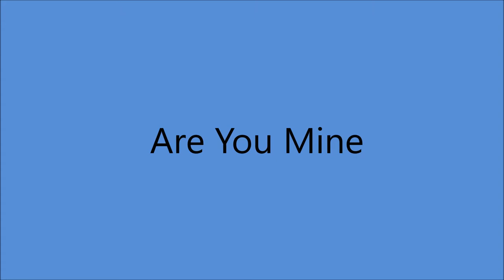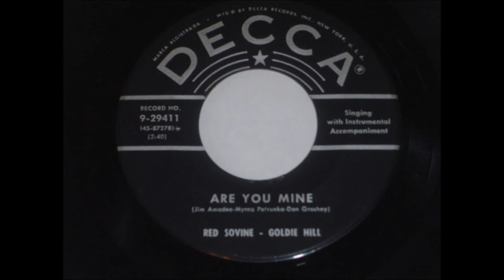Red Sovine and Goldie Hill - Are You Mine (1955).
[Written by Don Grashey - Jim Amadeo - Myrna Lorrie]
1st. Recorded 1954 by Myrna Lorrie and Buddy DeVal.

Issued  on SINGLE  Decca 29411 A.

Bradley Studio, 804 16th Ave. South, Nashville, TN -
 Red Sovine [vcl solo/vcl duet], Goldie Hill [vcl refrain/vcl solo/vcl duet],
Chet Atkins [gt], Ted Rains [gt], Sonny Burnette [steel/gt], Ike Inman [bass],
 Farris Coursey [drums],  Dale Potter [fiddle], Owen Bradley [piano],
 Cecil Bailey [baritone sax]...Producer: Paul Cohen.

RED SOVINE
2008  West Virginia Music Hall of Fame